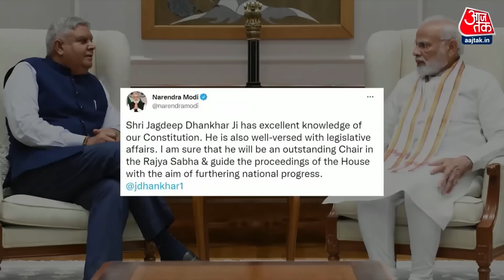Shankhnaad: आसान भाषा में जानिए कैसे होता है राष्ट्रपति चुनाव | Presidential Election 2022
राष्ट्रपति पद के लिए कल वोटिंग होगी मगर उपराष्ट्रपति के चुनाव केलिए भी राजनीति तेज होती जा रही है, एनडीए की ओर से उपराष्ट्रपति के लिए जगदीप धनखड़ को उम्मीदवार बनाया गया है तो विपक्ष ने मार्ग्रेट अल्वा को अपना उम्मीदवार बनाया है.